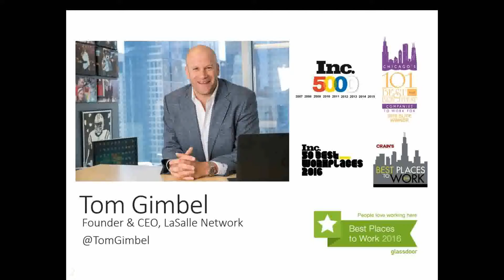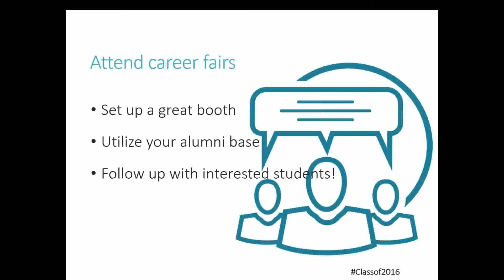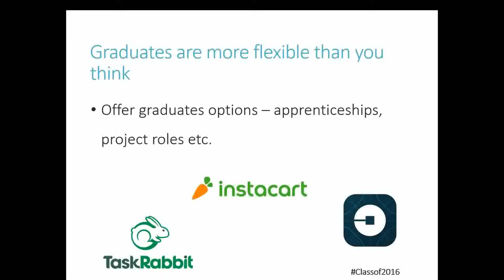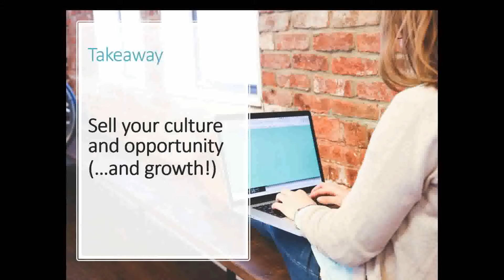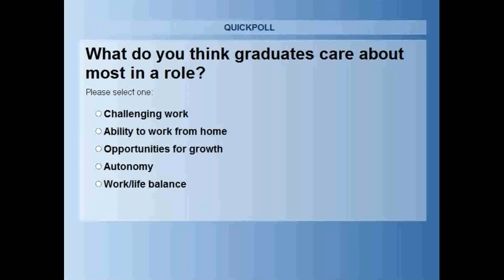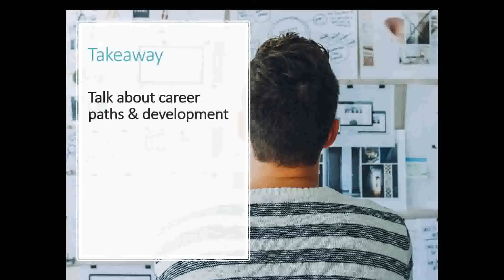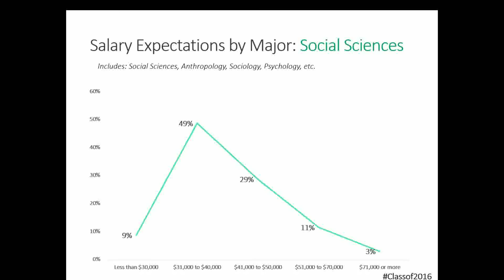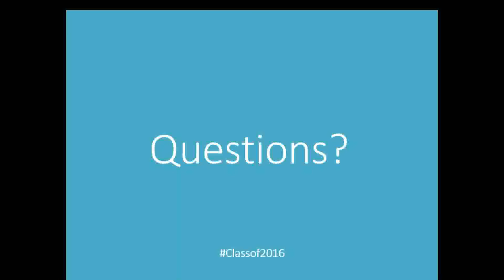Webinar: Hire the Best of the Class of 2016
During this webinar, LaSalle Network Founder & CEO Tom Gimbel breaks down LaSalle's recent survey of recent graduates to show you what graduates are looking for in their careers, and how you can recruit them.